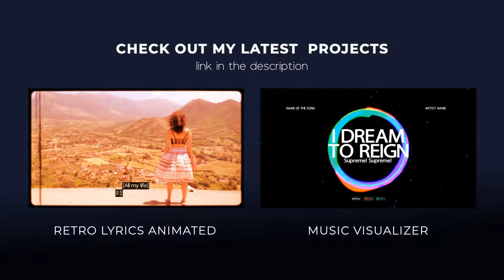Audio Visualizer Yellow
Audio Visualizer Yellow with lyrics is perfect template to make a stunning visuals for your song.
You can add animated lyrics in matter of seconds , simply add your media , choose colors for all of the elements of the
composition and render.Project contains : 4 Media Holders , 40 Text Holders, 1 Song holder.
It is a fast and beautiful way to present your song!!